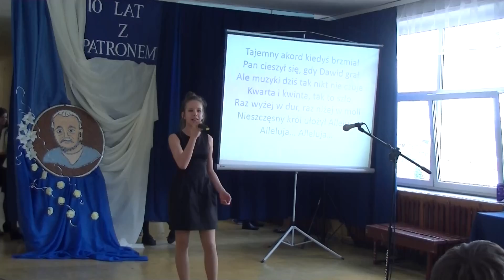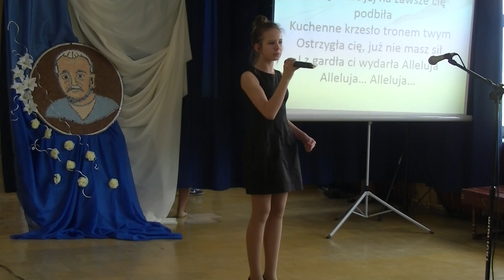Marta Ruczkowska "Alleluja"